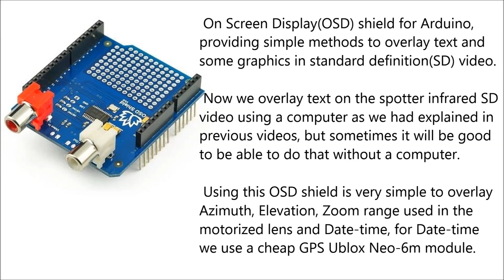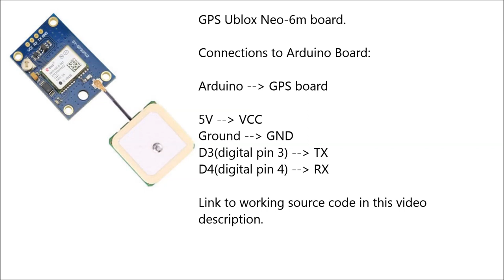Video Overlay using Arduino.